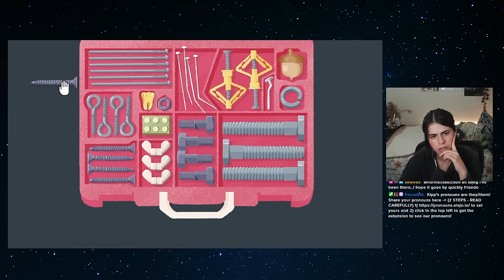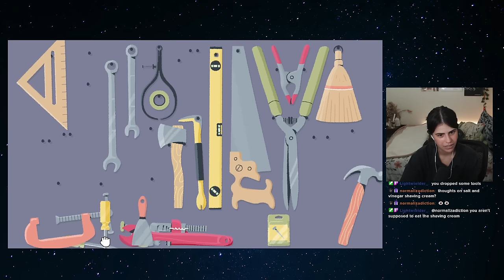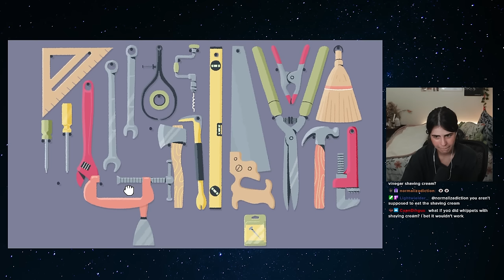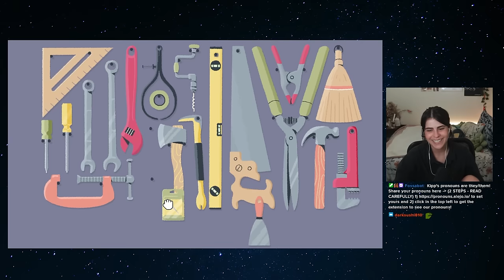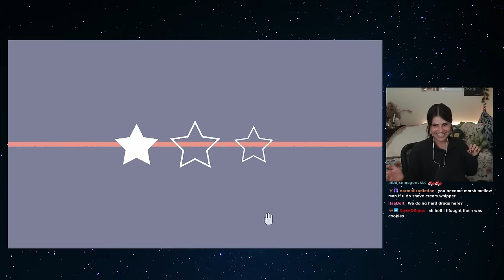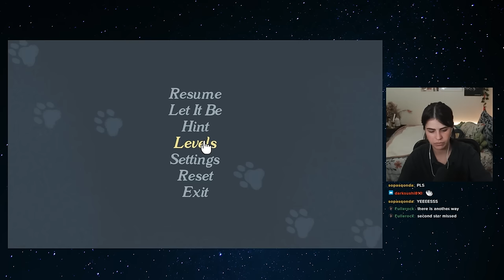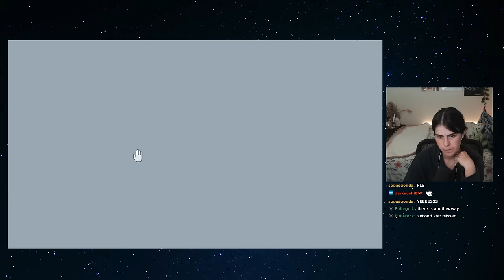THIS ORGANIZATION GAME IS SO PLEASING | A Little to the Left Part 2